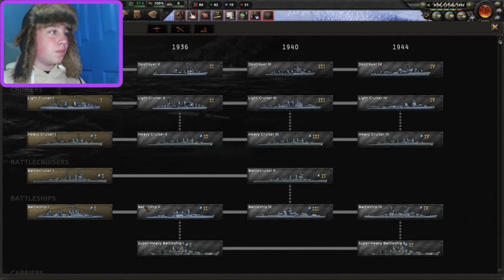Communist Lithuania part 2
It is just me in this one continuing the previous video.